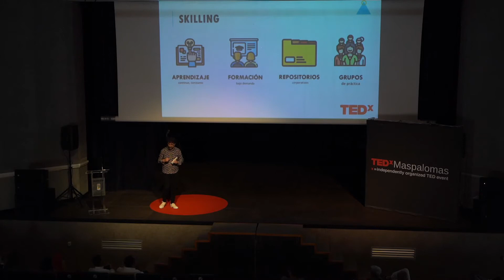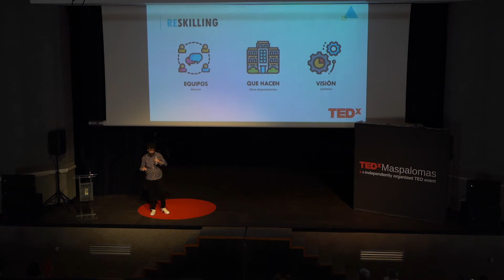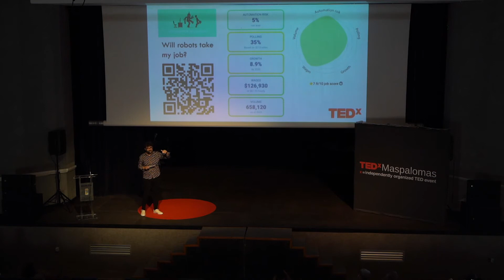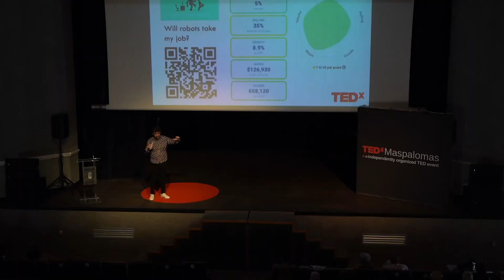Las Organizaciones como Hubs del aprendizaje colaborativo | Francisco Javier Pecci | TEDxMaspalomas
Francisco Javier Pecci se desplazó desde Madrid para acompañarnos en el I TEDxMaspalomas.

“Las Organizaciones como Hubs del Aprendizaje Colaborativo”.

Con este título y la gran experiencia de Javier en organizaciones nacionales e internacionales, esta es otra de las ponencias que no podemos perdernos.
Fco Javier Pecci Jiménez es un facilitador, speaker y trainer español. Se define a sí mismo como un apasionado de la formación corporativa y del aprendizaje de las grandes organizaciones.

Su objetivo es transformar planes de formación en beneficios, diseñando experiencias de aprendizaje corporativas que conviertan el gasto formativo en beneficio, mejorando la productividad, la cohesión e implicación de los colaboradores y equipos.
Ha elaborado e impartido planes de formación en grandes compañías y organismos internacionales como: Jhohn Deere, Telefónica, Orange, British Petroleum, Gobierno Español, Repsol, Bankia, Banco Santander, etc.

Ha dedicado sus 35 años de carrera profesional trabajando en áreas de formación y desarrollo en multinacionales tales como Shell y CapGeminy. Actualmente es el CEO de Agile Classrooms e Instituto Gellert.

Entre sus super poderes están: Inteligencia emocional, empatía, curiosidad, autoconciencia, creatividad, pensamiento crítico, pasión, comunicación inspiradora y coherencia. This talk was given at a TEDx event using the TED conference format but independently organized by a local community.